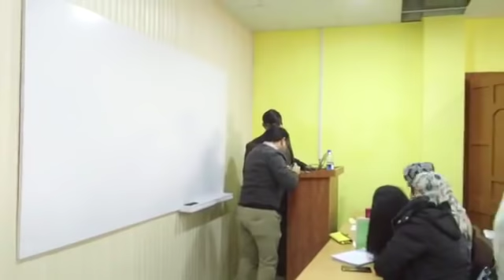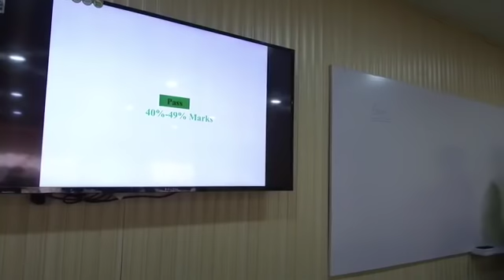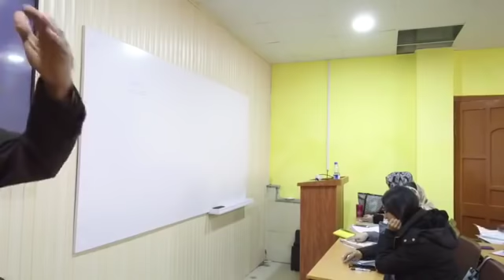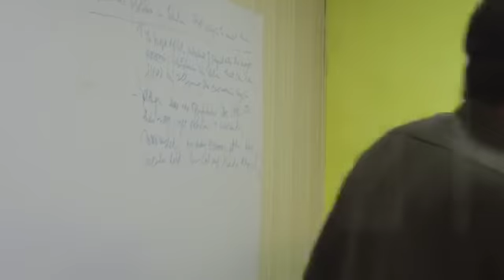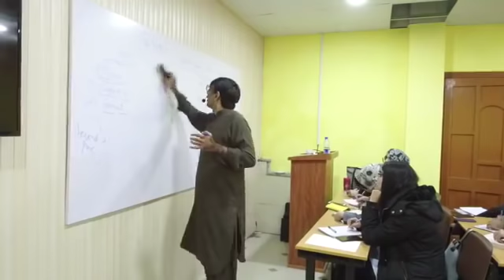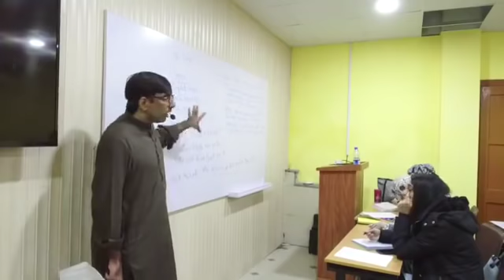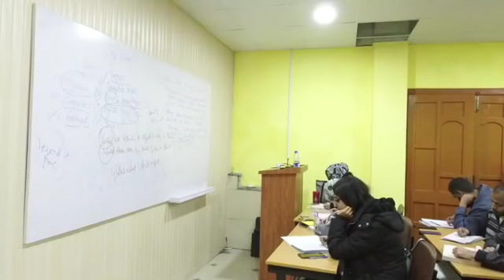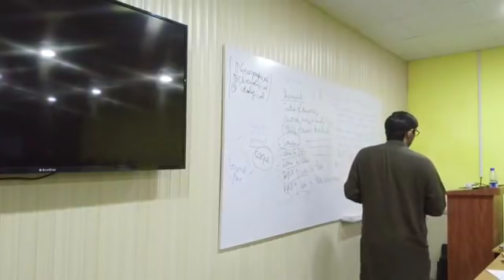NOA Academy complete revision class of English Essay by Additional Secretary Sir Manzar Javed